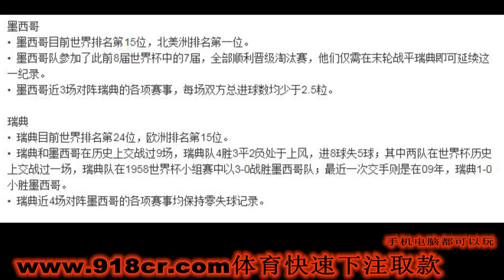墨西哥vs瑞典 预测 不想赢都难啊 到底是什么原因呢，看看就知道了